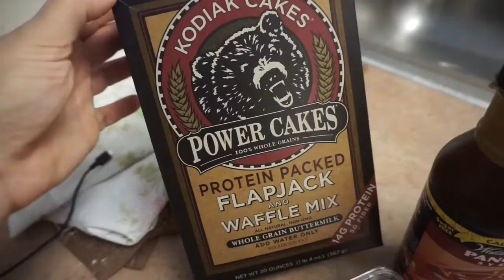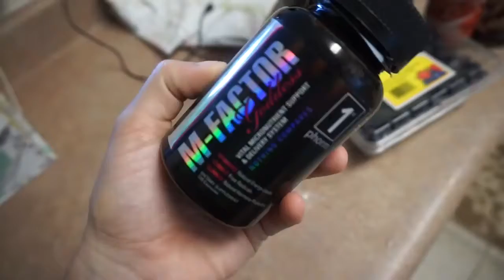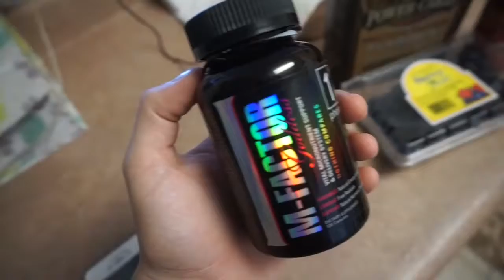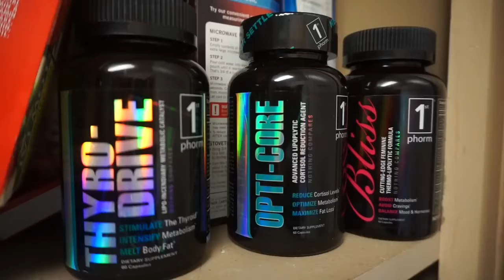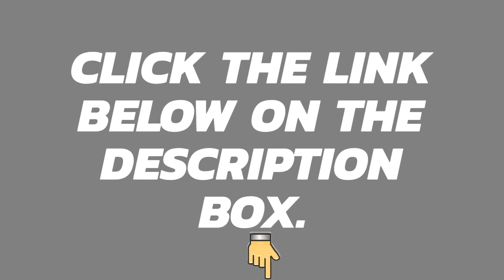Healthy Options: Full Day Eating Ideas For A Healthier Life (Quick And Easy Meals)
This video will show you ideas of a healthy full day eating. Let's go for a healthier life!